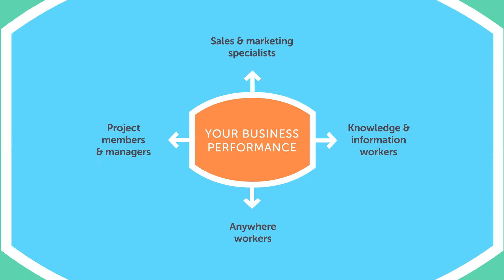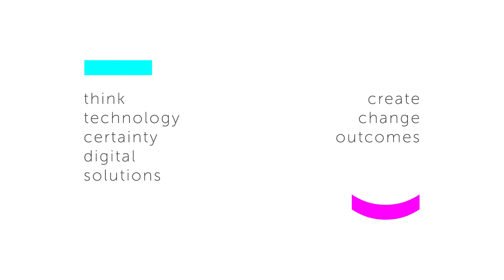Tobania animated video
Living Stone supports professionals committed to improving the performance of their organizations with stakeholder solutions and strategies that build winning reputations. We are specialists in the fields of healthcare and technology, and we have more than 20 years' experience in the areas of customer reference marketing, content marketing, strategies and visual identity.